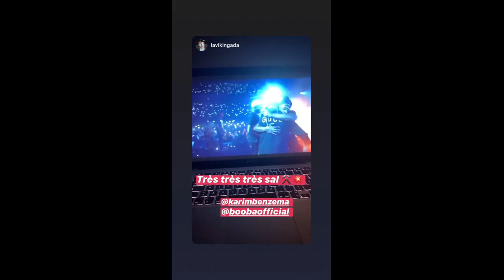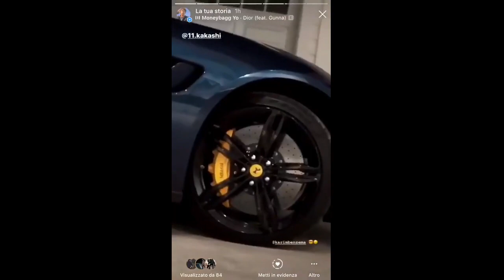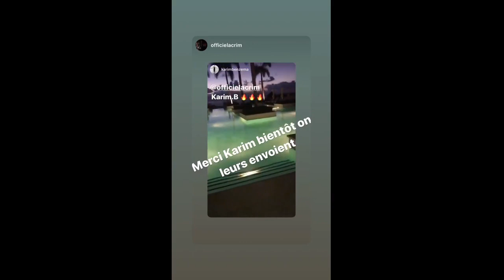Karim Benzema / Real Madrid 2019-09-13